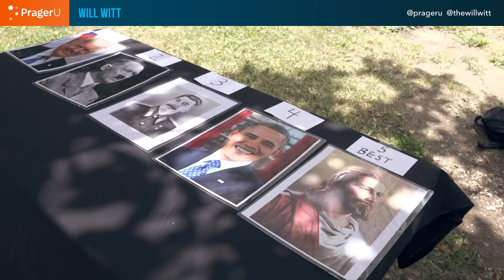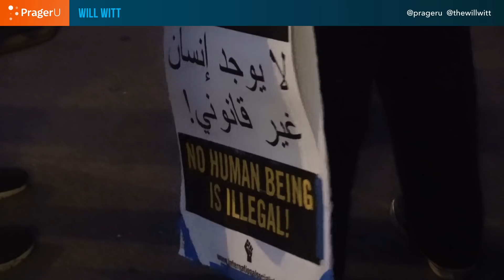The Best of Will Witt 2019 | Man on the Street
😂 We have been waiting a whole year for this "Best of Will Witt 2019" montage. It was worth the wait. 😄👌 Enjoy and Happy New Year!